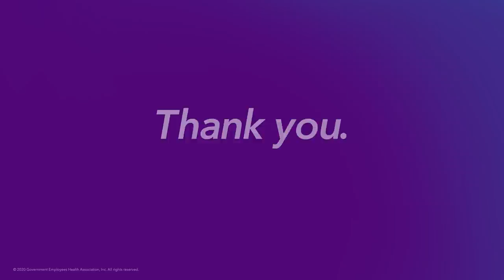Thank You, Federal Employees | PSRW 2020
We want to say thank you to every public service worker, especially federal employees. You make America possible. Without you, our country would be lost, and so would we. Thank you.